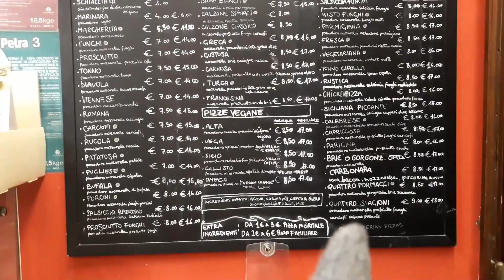Départ à Venise en couple - vacances!